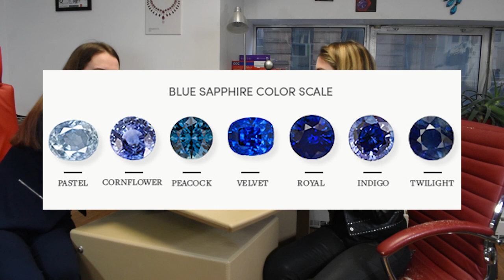Sapphire Stone: Benefits, Prices, Colors & Creating A Sapphire Engagement Ring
Join me & an  FGA gemologist, as we break down all the basics of natural sapphires!
We will cover all the benefits of buying a sapphire engagement ring. The prices, colors, how to tell synthetics from natural and how to understand the general basics of sapphire quality grading.

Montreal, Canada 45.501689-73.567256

Fine and Flux Jewelry is a fine jewelry brand that specializes in custom design, jewelry transformations (old to new), and engagement rings. We create all our jewelry in-house, in a homely studio downtown Montreal, Canada.
We create all our jewelry videos to entertain and educate you so you have a better understanding on how it's made, how to make an educated purchase, and also what to look out for.
Do not try anything you see in these videos at home.
For more information or to book an online appointment please write to us at and we will be happy to get back to you quickly.
00:00 Introduction
00:37 Sapphire Colors
04:06 Sapphire qualities: cuts
07:46 Sapphire treatments
10:56 Synthetic sapphire imitations
15:03 Sapphire prices